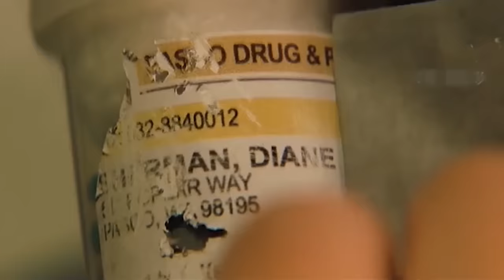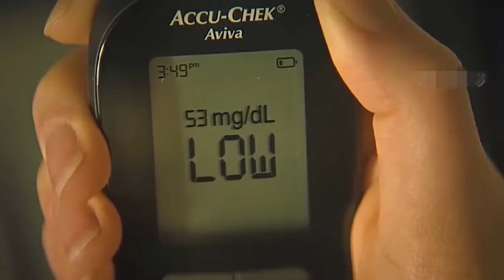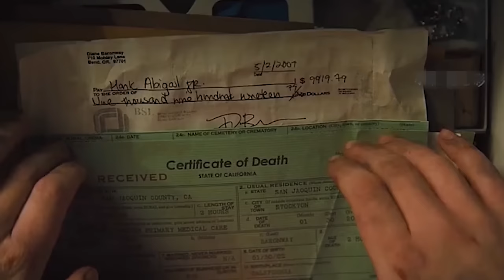Kızına 18 Yıldır Köpek İlacı İçiren Anne | Gizli Gerçek/Run Türkçe Film Özeti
Kızına 18 yıldır köpek ilacı içiren anne!

Gizli Gerçek/Run filmi, annesi tarafından köpek ilacı kullandırılan kızın yaşadıklarını konu alıyor. Hayatta tek sevdiği kişi annesi olan genç kızın yaşamı, annesinin korkunç bir sır sakladığını öğrenmesiyle bambaşka bir hal alıyor. Annesinin ona kasıtlı olarak 18 yıldır köpek ilacı içirdiğini keşfeden kız yaşamını değiştirmeye çalışıyor.

Başrollerinde Sarah Paulson ve Kiera Allen gibi isimlerin yer aldığı Gizli Gerçek/Run adlı filmin yönetmenliğini Aneesh Chaganty yapıyor.